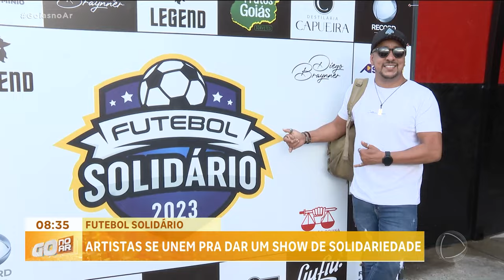FUTEBOL SOLIDÁRIO: ARTISTAS SE UNEM PRA DAR UM SHOW DE SOLIDARIEDADE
E ONTEM AQUI EM GOIÂNIA TEVE FUTEBOL SOLIDÁRIO QUE REUNIU ARTISTAS E MEMBROS DO MINISTÉRIO PÚBLICO PARA DAR UM SHOW DE SOLIDARIEDADE. O FRED SILVEIRA FOI CONFERIR E MOSTRA TUDO PRA GENTE.